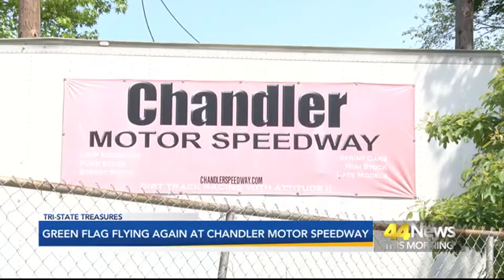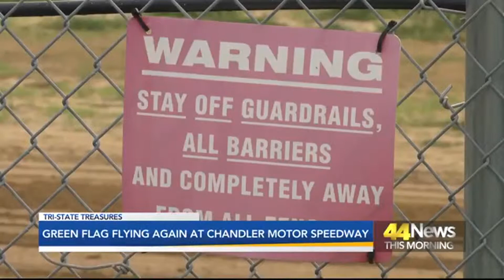Tri-State Treasures: Chandler Motor Speedway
Local race fans have been on the edge of their seats in recent years, fearing the loss of popular tri-state dirt track. With lawsuits and legal issues now in the rear-view mirror, the green flag has officially dropped on a new season.